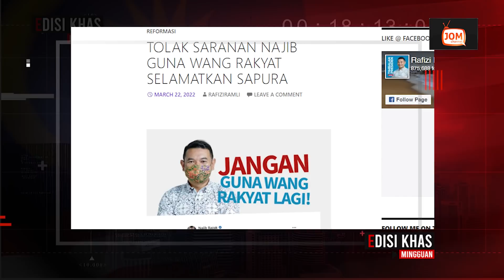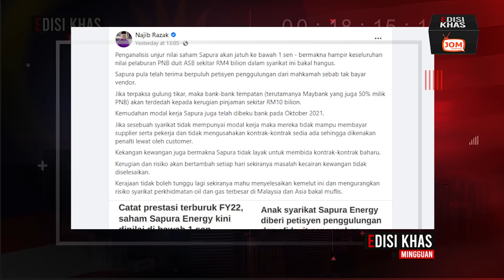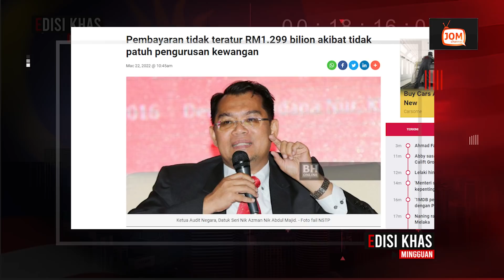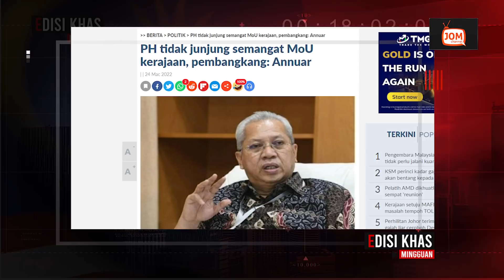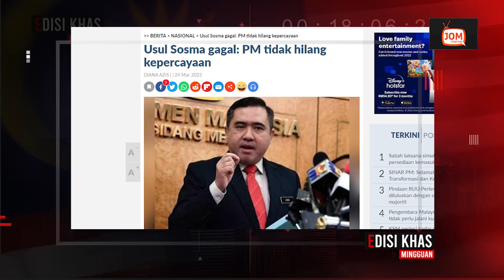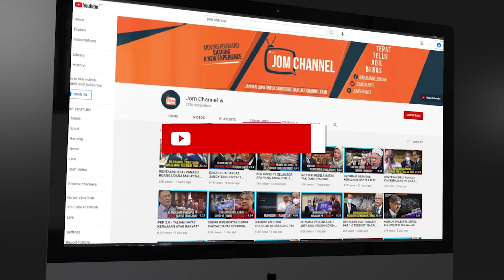EDISI KHAS MINGGUAN 065 | PANAS!! KERAJAAN KALAH UNDI BELAH BAHAGI, PARLIMEN BAKAL DIBUBAR?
MENARIK DALAM EDISI KHAS 065
1. KES AZAM BAKI TIDAK LAGI PERLU DIPERTIKAIKAN PEMBANGKANG
2. SEJARAH TERCIPTA, KERAJAAN KALAH UNDI BELAH BAHAGI DI DEWAN RAKYAT
3. MENTERI UMNO MULA BERMESYUARAT BUBAR PARLIMEN?